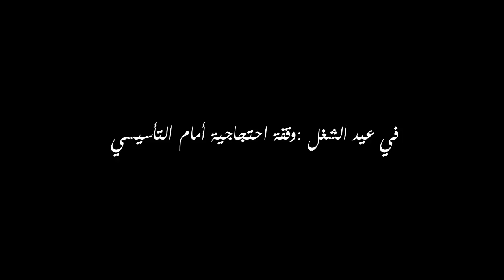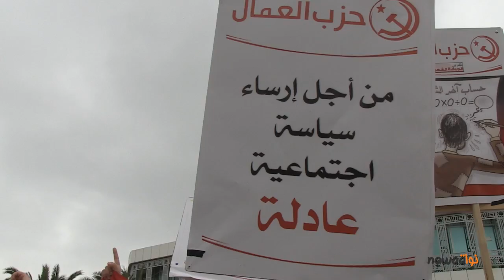في عيد الشغل : وقفة احتجاجية أمام التأسيسي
نظم اليوم مجموعة من المواطنين وقفة احتجاجية أمام المجلس التأسيسي تزامنت مع الإحتفال بعيد الشغل وإلتحق بهم جمعٌ غفير من أنصار الجبهة الشعبية وحزب العمال خاصة كما حضرها ثلة من الوجوه القيادية البارزة في الجبهة على غرار حمة الهمامي والذي كان مرفوقا براضية النصراوي والقيادي عبد المومن بن عانس ...
خلال هذه الوقفة الإحتجاجية رفعت عديد الشعارات تستهدف حركة النهضة وتندد بالمديونية وأيضاً وبالأساس تلك التي تنادي بحل المجلس التأسيسي وتندد بأجور النواب وتستنكر وتستهجن عمل النواب صلب هذا المجلس الذي اعتبروه مخيباً للامال ...